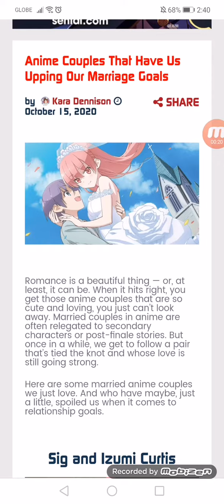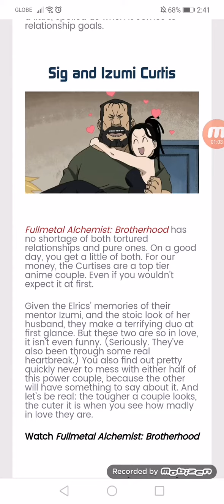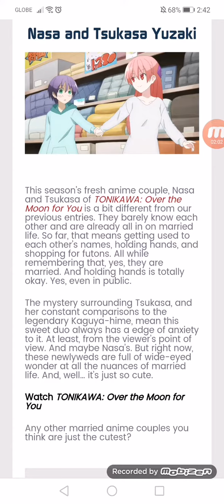Anime Couples That Have Us Upping Our Marriage Goals